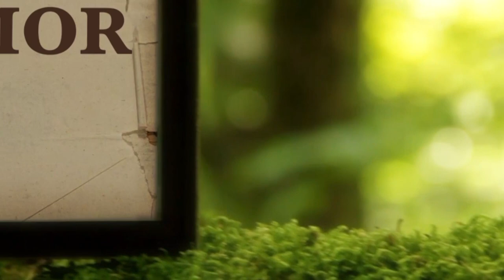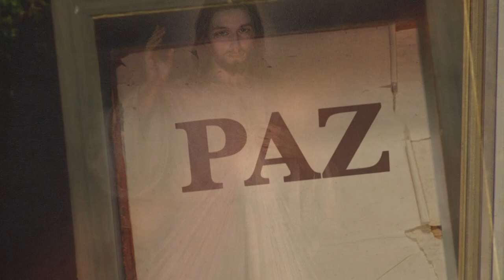La Biblia Ilumina Tu Vida: Jueves 03 de Marzo del 2022